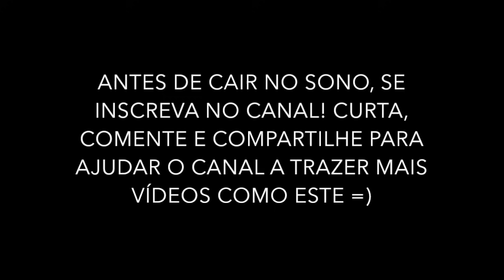Meditação para Cansaço Físico e Mental Enquanto Dorme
Meditação para Dormir para Cansaço Físico e Mental

Nesta meditação para dormir você vai descansar profundamente o seu corpo e a sua mente. Vai recuperar suas energias, suas forças, e acordar preparado para recomeçar no dia seguinte.

Não se esqueçam que nossos vídeos são gratuitos, feitos com muita dedicação e amor. Ajuda muito!

Obrigada!
Namastê =)

💡 ACESSE JÁ!

🙏🏼 Canal Meditando por Juliana Tamietti
Esse é um espaço para você cuidar de si mesmo e se encontrar, fazer meditações, ouvir contos budistas, histórias para dormir profundamente e aprender mantras e afirmações positivas para alcançar seus sonhos e objetivos.

🙏🏼 Academia da Meditação Guiada
Descubra como a meditação guiada pode te ajudar a entrar numa jornada de libertação da sua verdadeira essência. Veja como isso pode transformar a sua vida clicando no link abaixo.